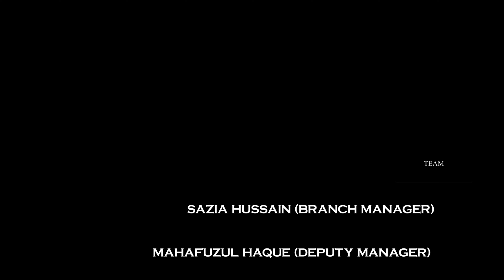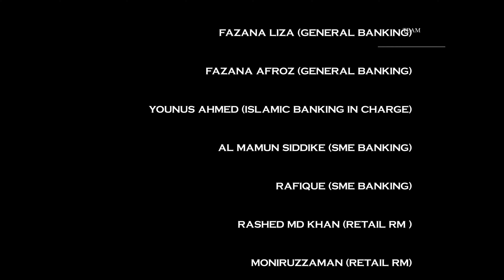MUTUAL TRUST BANK - GULSHAN BRANCH PICNIC RIVER CRUISE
Item ID:                         7WZUCY5
Author Username:                 SilverHoof
Licensee:                        marcos  eiras
Registered Project Name:         Skytography
License Date:                    May 20th, 2024